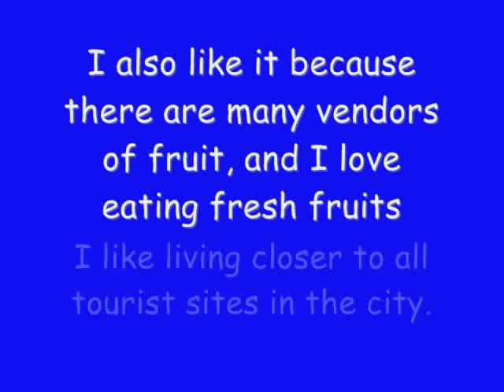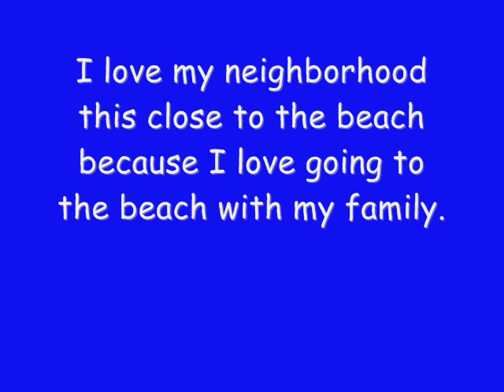Blog Video about my neighborhood